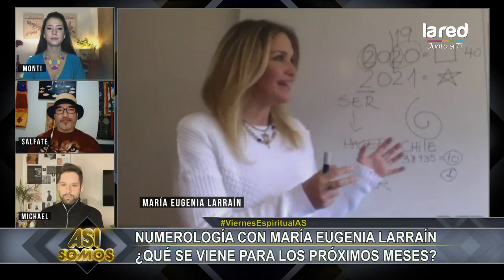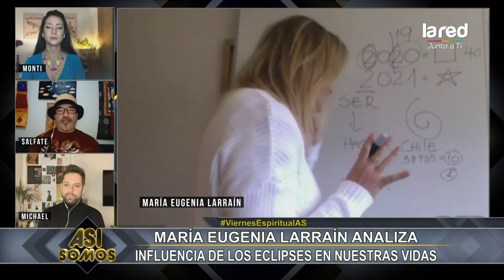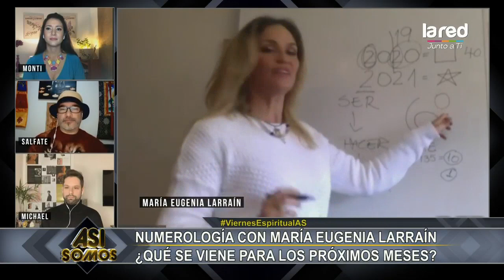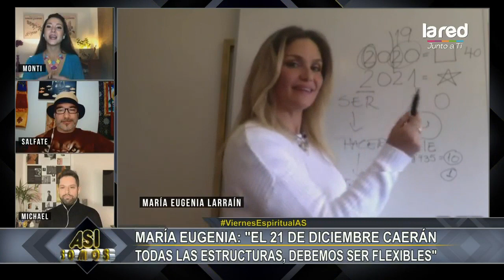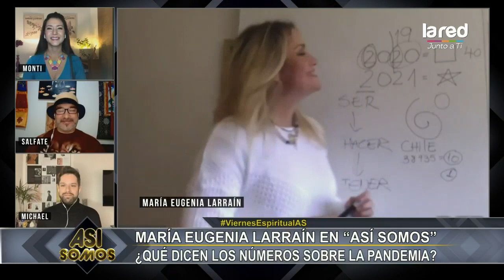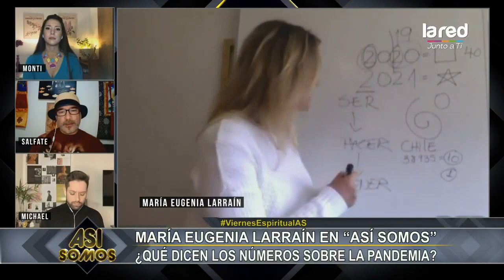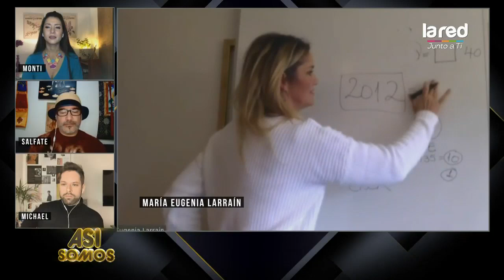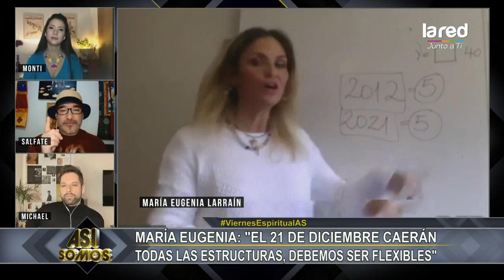Lo que nos traerá el 2021 según la numerología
Un cambio de paradigma podría llegar en el 2021 según la suma de todos sus dígitos, conoce todos los detalles con María Eugenia Larraín en la nota.